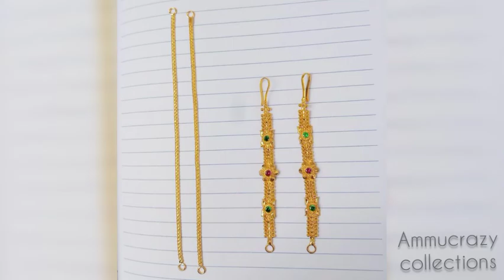Gold matti chain designs collection | gold jewelry